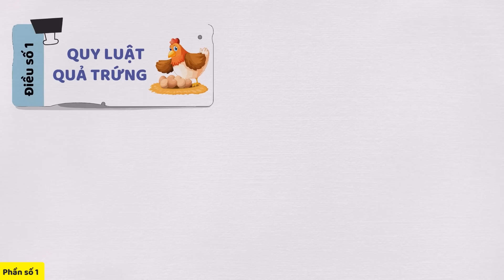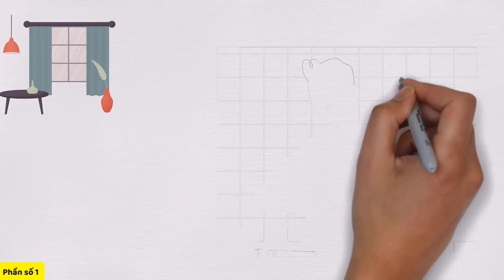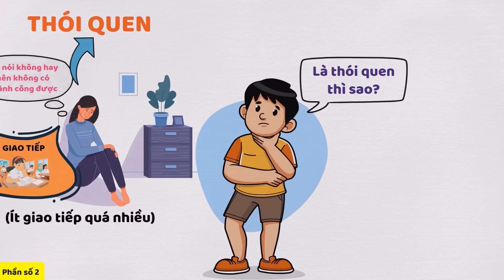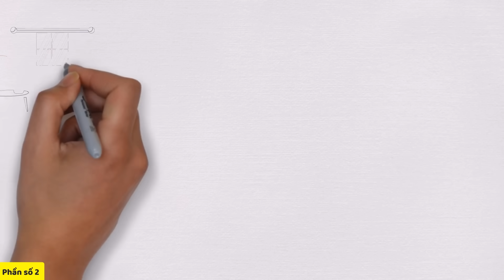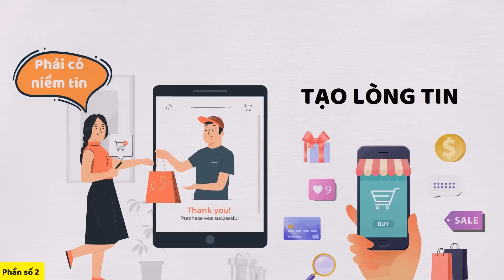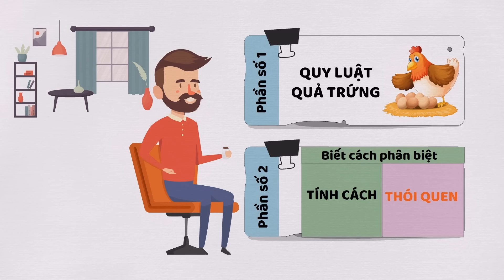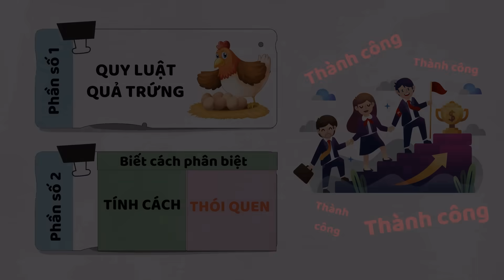Quy Luật Thành Công Gói Gọn Trong 2 Điều Đơn Giản Này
Xin mến chào tất cả quý vị và các bạn, chào mừng quý vị và các bạn đã quay trở lại với chương trình Bài học tâm huyết tối thứ 7 hàng tuần trên kênh youtube của Web5ngay.
Hôm nay tui và các bạn sẽ cùng nhau khám phá hai điều quan trọng trong cuộc sống này, mà nếu chúng ta hiểu được, chúng ta sẽ có cái nhìn sâu sắc, sẽ lý giải được tại sao một người thành công trong cuộc sống, trong khi một số người khác gặp thất bại.

Chúng ta sẽ đi vào cốt lõi của quy luật thành công và tìm hiểu những yếu tố cốt lõi mà thành công hay thất bại dựa trên đó. Tôi sẽ chia sẻ những phân tích và ví dụ cụ thể để giúp chúng ta hiểu rõ hơn về những nguyên tắc và quy tắc này.

Bằng cách nắm vững những nguyên lý và ứng dụng hai điều quan trọng này trong cuộc sống hàng ngày, chúng ta cũng biết mình cần phải làm gì để có thể đạt được những thành công trong cuộc sống của mình.
Nào mình cùng vào bài luôn nhé:
00:00 Vào bài
00:53 Phần số 1
10:18 Phần số 2
20:30 Kết